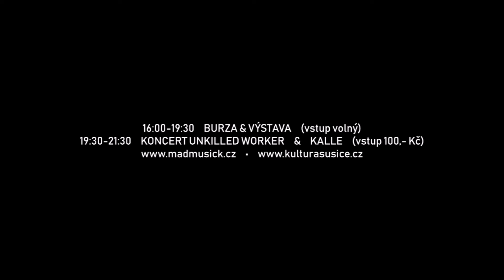IV. BURZA GRAMODESEK (BANNER BLACK)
Magick Disk Musick & Sušické kulturní centrum – SIRKUS, p.o. presents

IV. BURZA GRAMODESEK

sobota 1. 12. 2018 – SUŠICE – KAVÁRNA SIRKUS – KINO SUŠICE

16:00-19:30 BURZA & VÝSTAVA (vstup volný)

19:30-21:30 KONCERT UNKILLED WORKER & KALLE (vstup 100,- Kč)